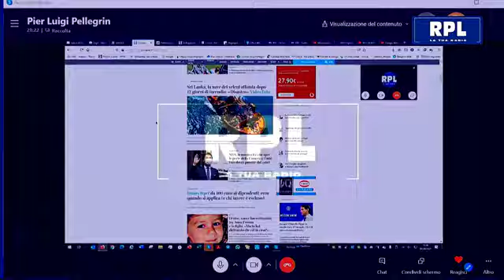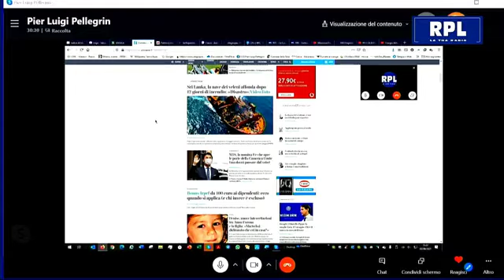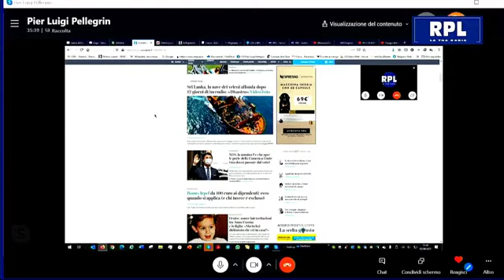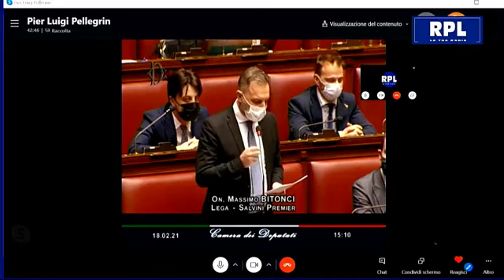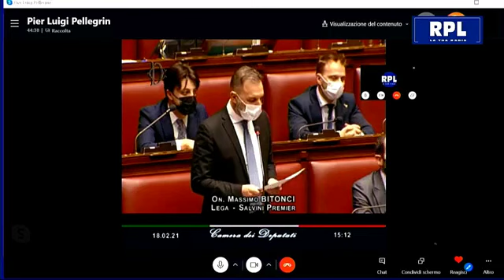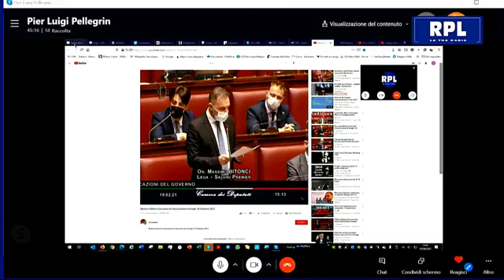RPL Massimo Bitonci: intervista sulla riforma del Fisco della Lega!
Intervista su RPL - la tua radio del 3 giugno 2021